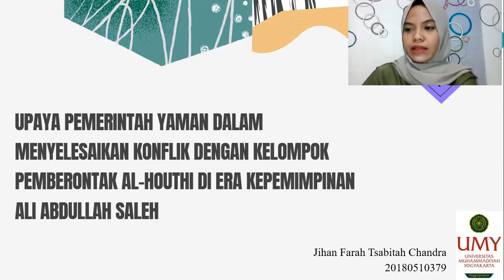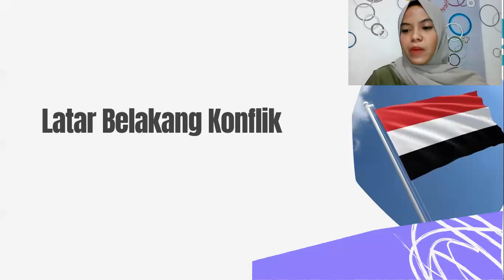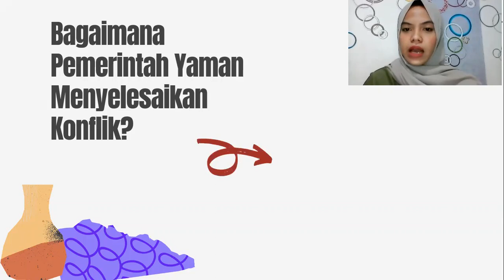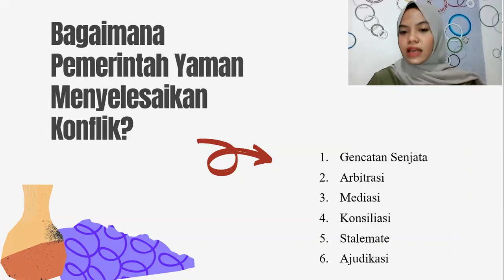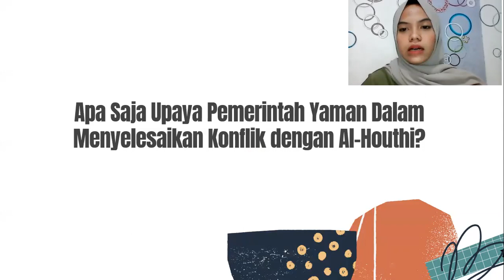Bagaimana Menyelesaikan Konflik di Yaman Saat Ini?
Jihan Farah Tsabitah Chandra 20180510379 Resolusi Konflik di Dunia Islam B